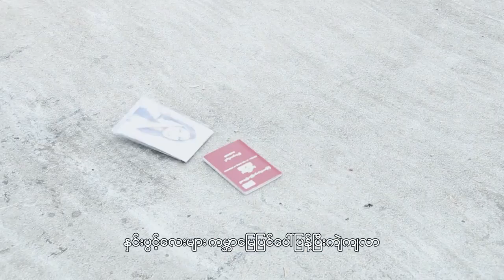အောင်လေး (Aung Lay ) - ဆောင်ဒဏ်ရာ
Title :ဆောင်ဒဏ်ရာ (Soung Danyar)
Vocalist :အောင်လေး (Aung Lay )